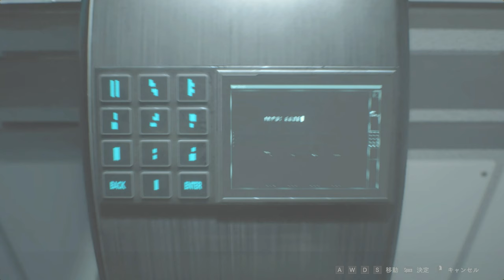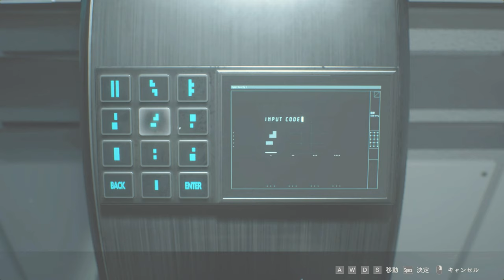ゾンビどっきり大作戦♡PART11【バイオハザードRE2：クレア裏編】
そういやバイオってホラーゲームだったんだな